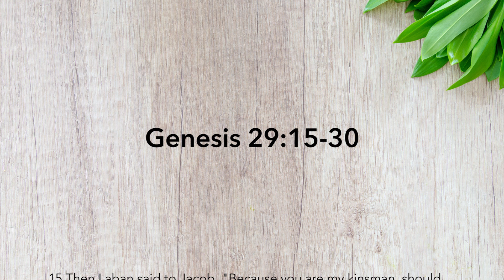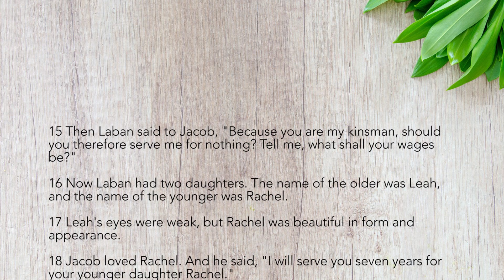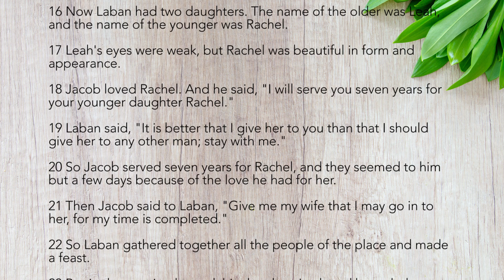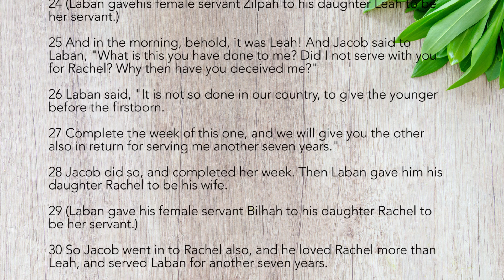"Choices, Actions and the Divine Directive" by Rev. Dr. Balu Savarikannu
New Calvary Church

HBI Campus, 86 - 89, Medavakam Tank Road,